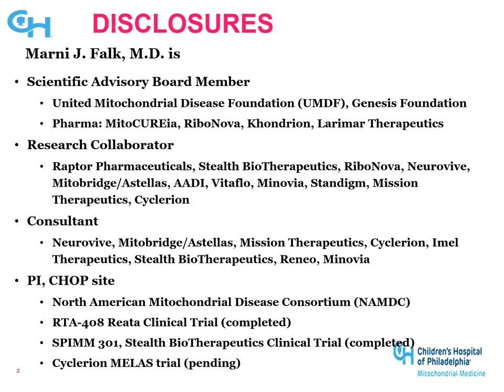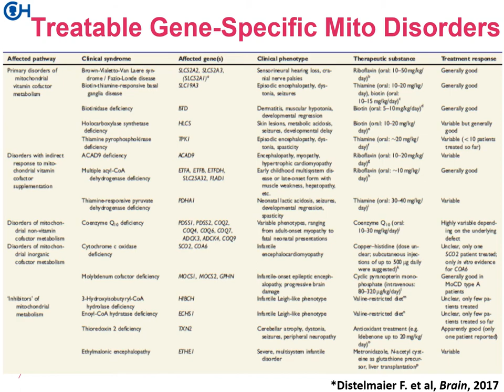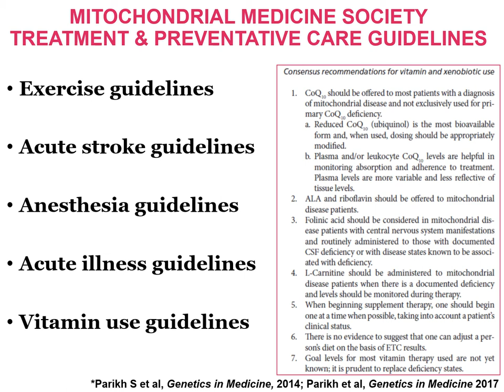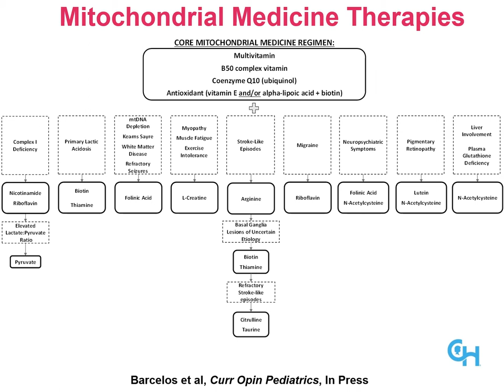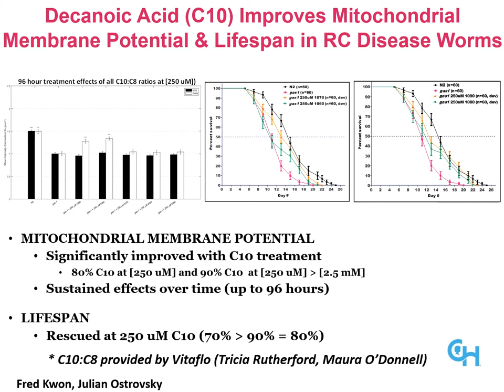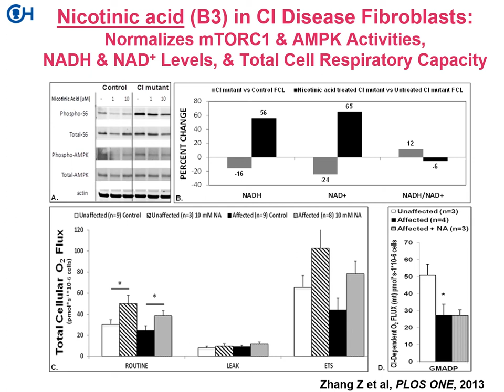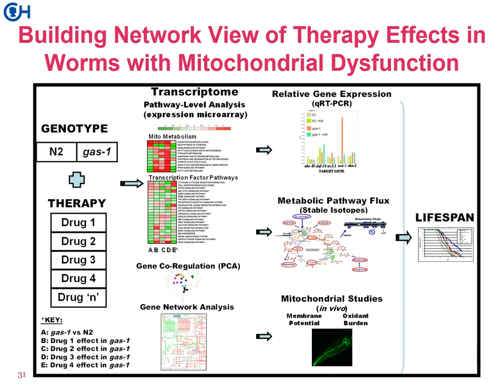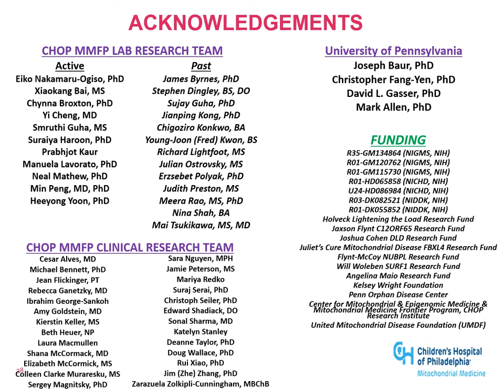Mitochondrial Disease Therapeutics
View this webinar to learn more about mitochondrial disease therapeutics led by Marni Falk, MD.